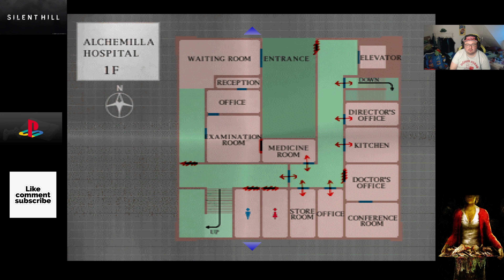Let's Play Silent Hill (German) #08 - Uncut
►► Silent Hill, die Stadt der Geheimnisse

Harold „Harry" Mason, ein seit vier Jahren verwitweter Schriftsteller, sucht in der scheinbar verlassenen Kleinstadt Silent Hill nach seiner siebenjährigen
Tochter Cheryl.

Harry plant auf Wunsch seiner Tochter Cheryl, in einer Kleinstadt namens 'Silent Hill' Urlaub zu machen. Bei der nächtlichen Hinfahrt schreckt er auf, als plötzlich ein junges Mädchen die Straße zu überqueren scheint.

Er versucht auszuweichen und fährt in einen Graben, wodurch er sein Bewusstsein
verliert. Als er wieder aufwacht, ist Cheryl spurlos verschwunden. Daraufhin begibt sich Harry Mason in die Stadt Silent Hill, um dort nach seiner Tochter zu suchen.

Als er die Stadt erreicht, stellt er fest, dass diese in Nebel gehüllt ist und Monster umherlaufen. Daran ist bereits zu erkennen, dass das folgende Abenteuer Harrys nicht in der realen Welt spielen wird. Aus Harrys verzweifelter Suche nach seiner verschollenen Tochter wird ein Abenteuer in einer Welt, in der Realität und Traum zu verschwimmen scheinen.

Quelle: Bruugar

 euch mein Content gefällt 🤡